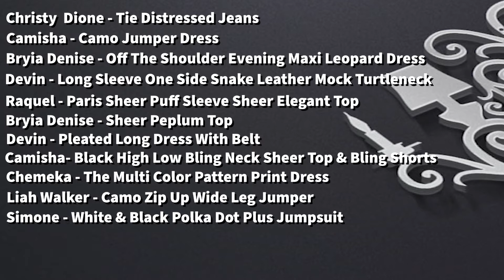Melanie Ann's Boutique (Trailer) - Fashion Show | MelanieAnnsBoutique.Com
Models:
 1. Christy  Dione - Tie Distressed Jeans
 2. Camisha - Camo Jumper Dress
 3. Bryia Denise - Off The Shoulder Evening Maxi Leopard Dress
 4. Devin - Long Sleeve One Side Snake Leather Mock Turtleneck
 5. Raquel - Paris Sheer Puff Sleeve Sheer Elegant Top
 6. Bryia - Sheer Peplum Top
 7. Devin - Pleated Long Dress With Belt
 8. Camisha- Black High Low Bling Neck Sheer Top & Bling Shorts
 9. Christy Dione - Floral Lace Long Sleeve Nice Fit Jumper
 10. Chemeka - The Multi Color Pattern Print Dress
 11. Liah walker - Camo Zip Up Wide Leg Jumper
 12. Simone - White & Black Polka Dot Plus Jumpsuit
 13. Raquel - Chunky Gold Chain Trim Tweed off-the-Shoulder MaxiDress
 14. Liah - See Through Lace Maxi Dress
 15. Camisha - The Black Sequin Double Tassel Button Down Dress
 16. Milian - Black Lace Dress With Gold Explosive Metallic Drippings
 17. Antoina - Mustard Ruffle Sleeve Bodycon Elegant Midi Dress
 18. Jessica - Multi Color Maxi Button Down Dress
 19. Tashayla - Leopard Chain Belt Dress
 20. Antonia - 3 Layered Pleated Long Button Down Dress With Belt